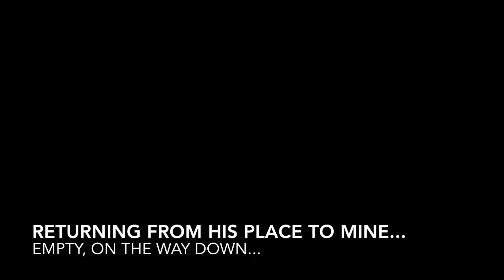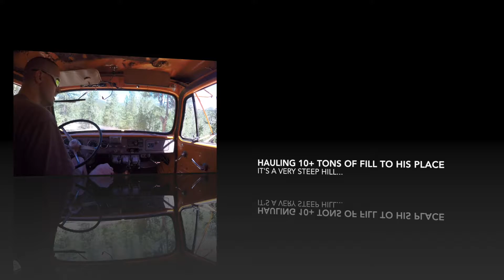Being Neighborly, hauling dirt.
I needed to remove dirt from my excavation.  My neighbor needed dirt to smooth his driveway.

So we hauled about 120 cubic yards of dirt from my place to his.  Here's a video of the round trip, from inside my International F-210D, powered by a Cummins NH-180 with a turbo.